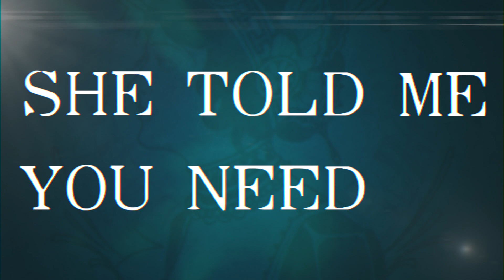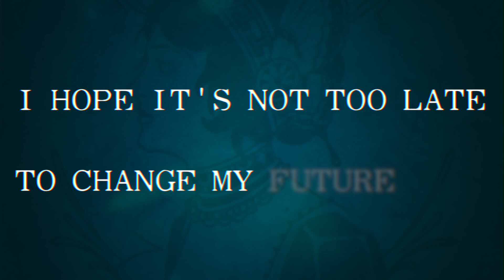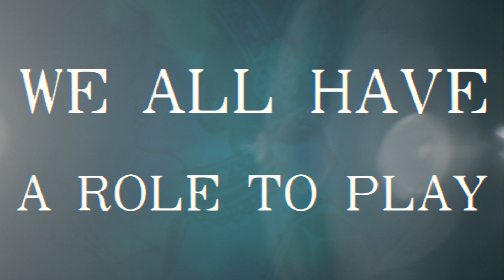Poet Bones - Bloom (Lyric Video)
Written by Keaton Stewart
Recorded at Coffee Pot Studios
Mastered by Jason Jones at Art City Sound

Video by Kyle Persell

Single Artwork by Kyle Olsen